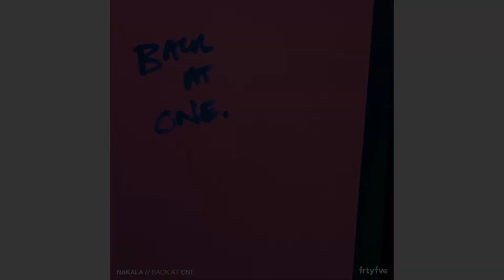Nakala ~ Back At One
Single from Nakala - Back At One
Listen on Spotify - fanlink.to/bcktn

Released: 05.07.19
Written by Brian McKnight
Produced by Brad Baker
Additional Instruments by Scottie Thompson
Mixed and Mastered by Brad Baker
Artwork by Darb